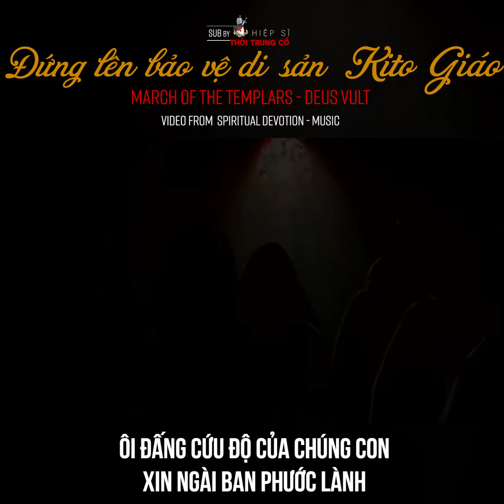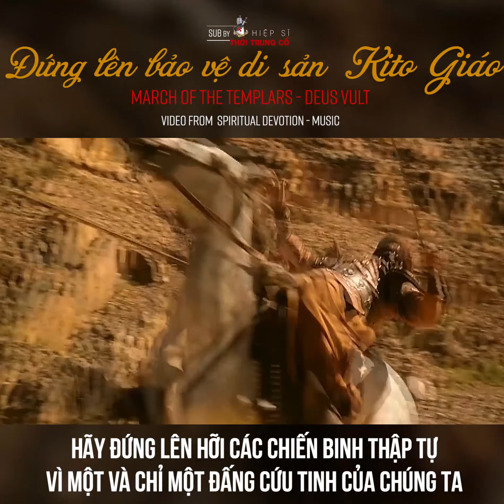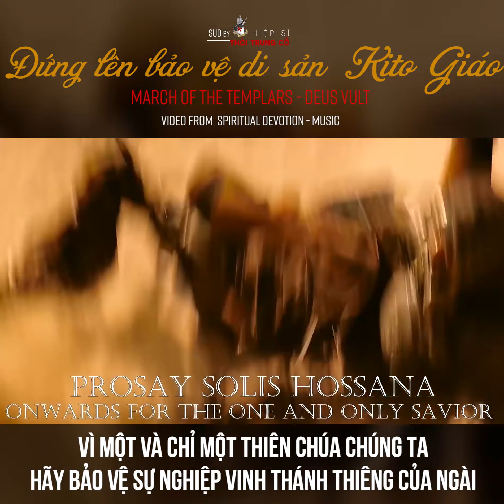Vietsub March Of The Templars - Đứng lên bảo vệ di sản Kito Giáo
Bài hát này ad cũng chỉ sub theo trí tượng tượng của bản thân, bám theo phần English sub của video, thật sự sub bài này rất khó hiểu ... nên mọi người coi tham khảo thôi chứ cũng k cần phải phân biệt đúng sai từng từ nhé ^^

Nhân video này ad cũng muốn chia sẻ, chúng ta là kito hữu nhận mình là con cái của Thiên Chúa, không có lý do gì mà chúng ta phải ngồi im mà không lên án trước cái sai, bất cứ ai đụng đến Kito Giáo nói xấu sai lệch lịch sử giáo lý của chúng ta, hãy đứng lên để bảo vệ chính di sản mà Cha Ông ta đi trước đã tạo ra